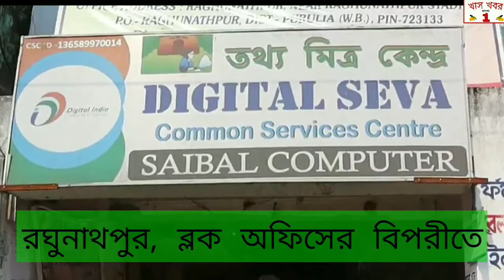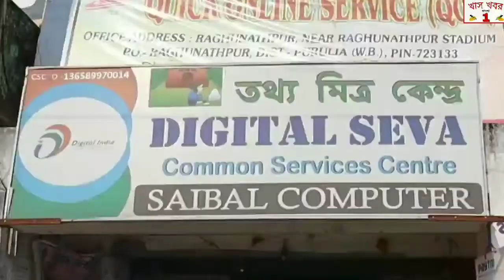'সংকল্প টুডে' সংস্থার উদ্যোগে পুলিশকর্মী ও এলাকার কিছু সাংবাদিকদের পিপিই ও স্যানিটাইজার প্রদান